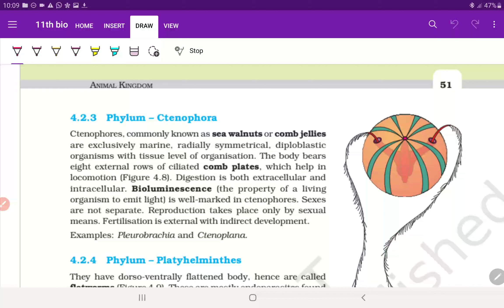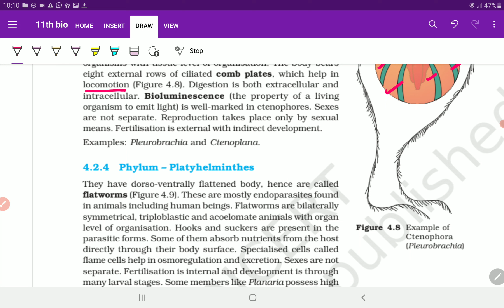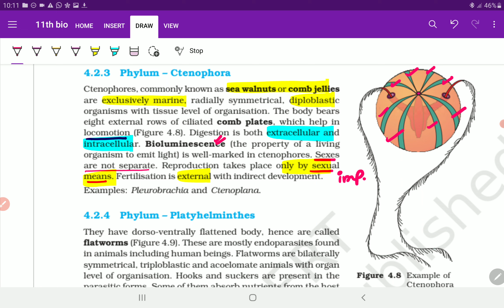Class 11 Biology chapter 4 (4.2.3) Animal Kingdom For NEET & CBSE Exam | PCMB DIGITAL GURUKUL